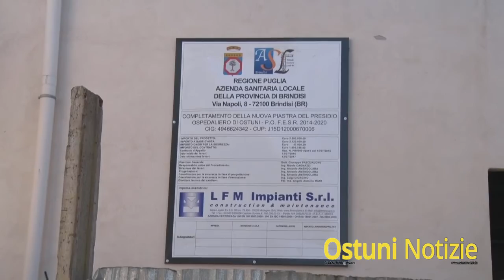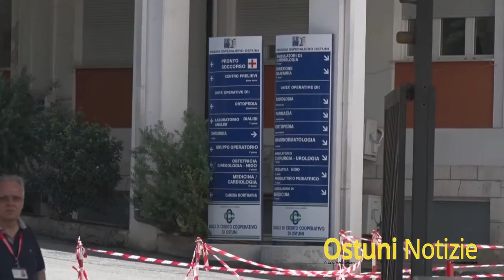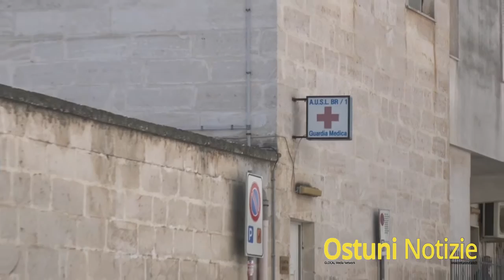Al Via i Lavori Ospedale di Ostuni 2016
Sono stati avviti dieci giorni fa i lavori alla nuova ala dell’Ospedale Civile di Ostuni. Questa mattina in un sopralluogo, abbiamo intervista il sindaco di Ostuni Gianfranco Coppola, che si è reso conto dello svolgimento regolare delle attività all’interno del cantiere.